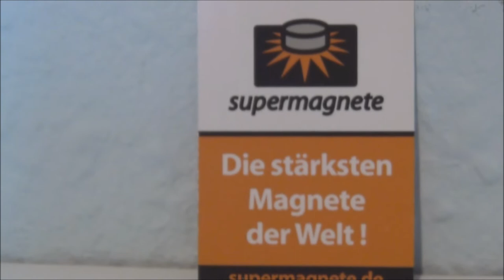[BEENDET] Super Magnete - Die stärksten Magnete der Welt GIVEAWAY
Um teil zu nehmen sende mir bitte per Youtube-Nachricht deine Adresse.
Zur Zeit sind noch 0 Magnete zu haben !